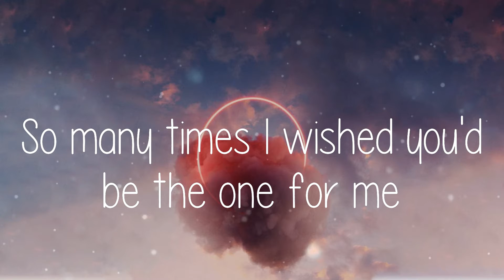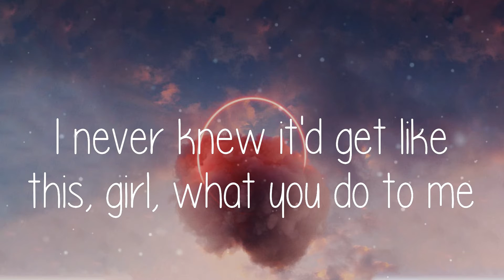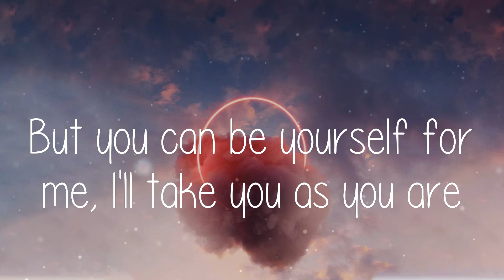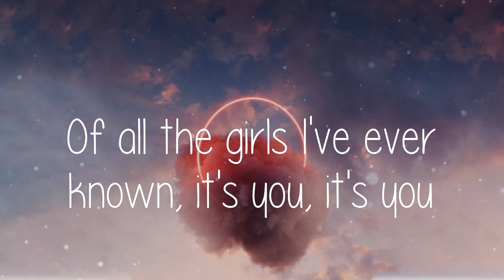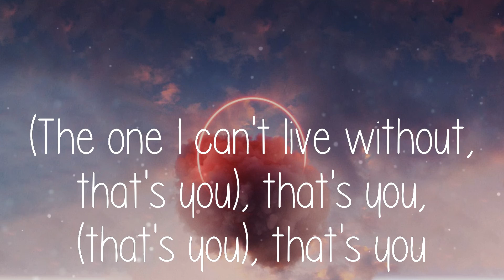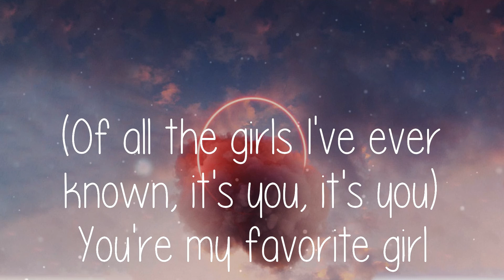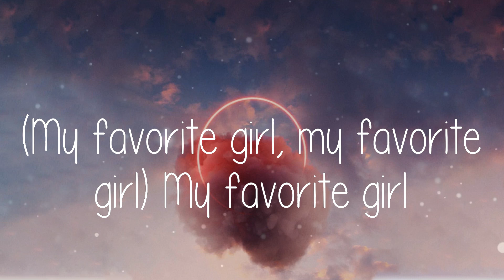Justin Bieber - Favorite Girl (Lyrics)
🎵 Lyrics for Favorite Girl - Justin Bieber